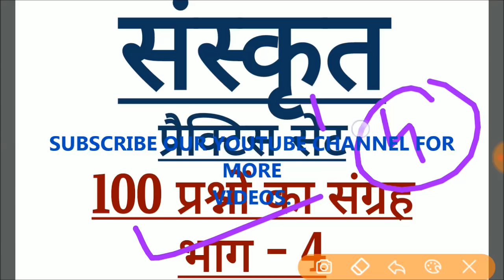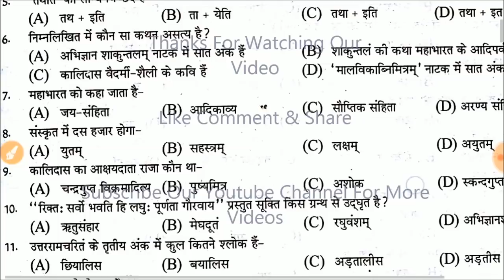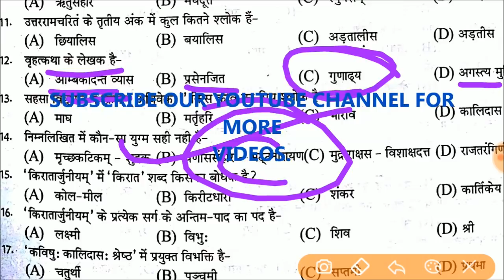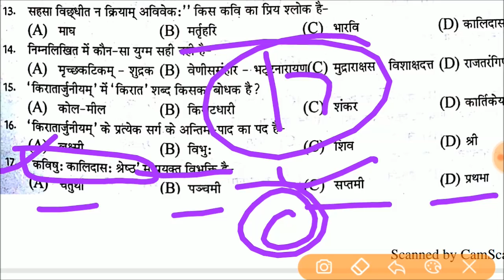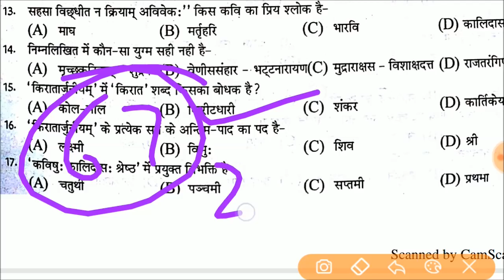संस्कृत के 100 महत्वपूर्ण प्रश्न | भाग - 4 | Sanskrit Important Questions | UPTET | CTET | DSSSB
SANSKRIT PRACTICE SET | PART - 4 | 100 MOST IMPORTANT QUESTIONS | CTET | UPTET | TET | DSSSB |
संस्कृत प्रैक्टिस सेट भाग - 4 | 100 महत्वपूर्ण प्रश्न
यूपीटेट-सीटेट लक्ष्य 120+, ऐसे करें तैयारी
यूपीटीईटी पैटर्न पर आधारित महत्वपूर्ण प्रश्नों का संग्रह ।